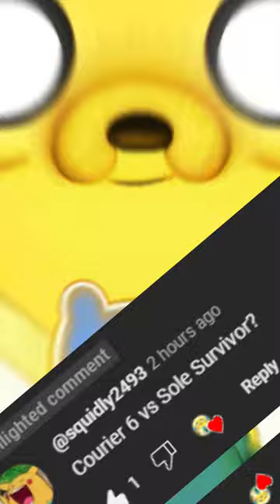Courier Six Vs Sole Survivor